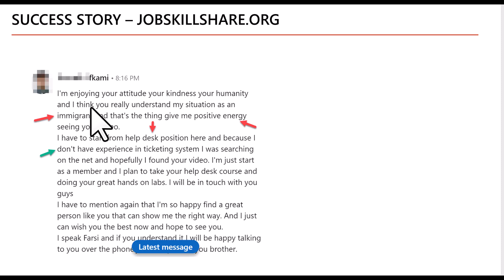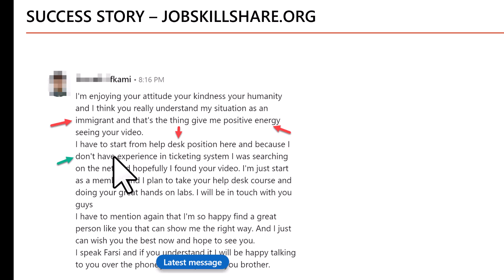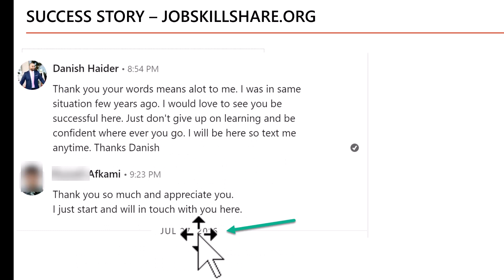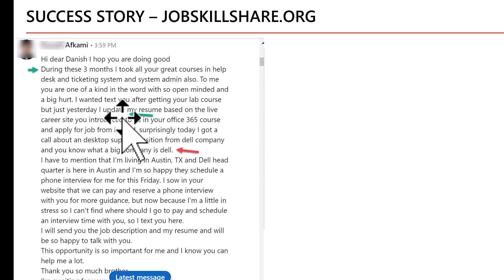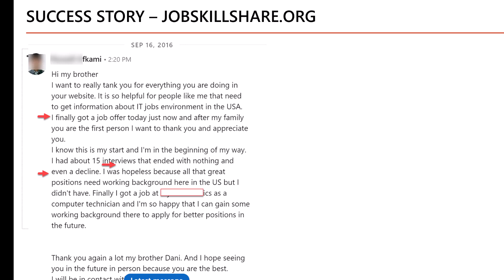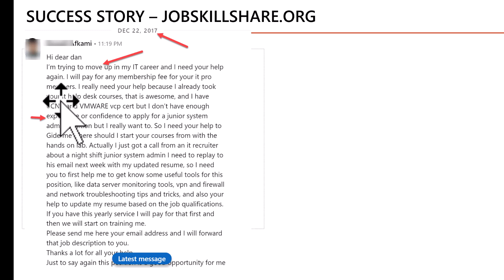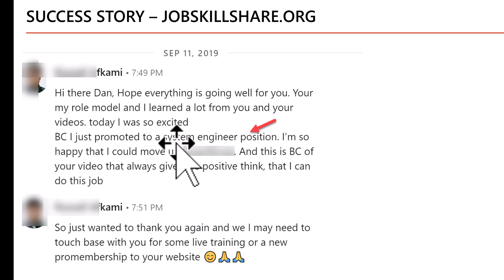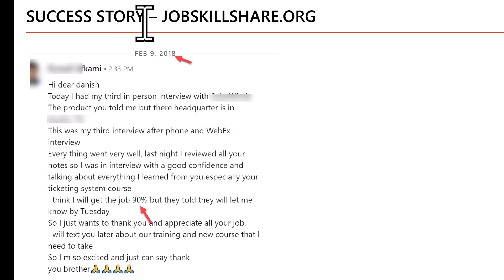IRAN to US - Success Story - No Experience to Systems Engineer